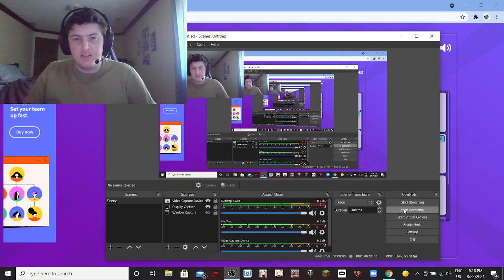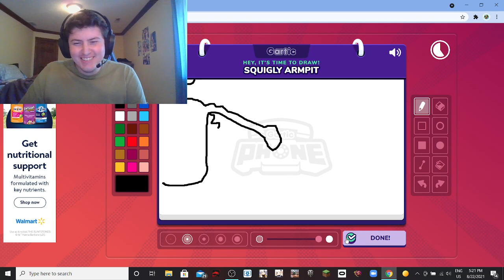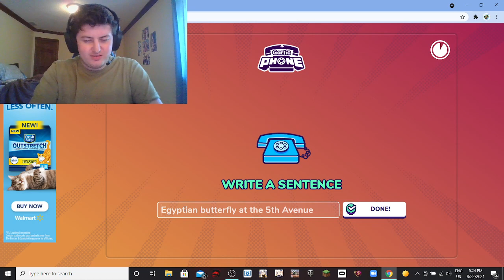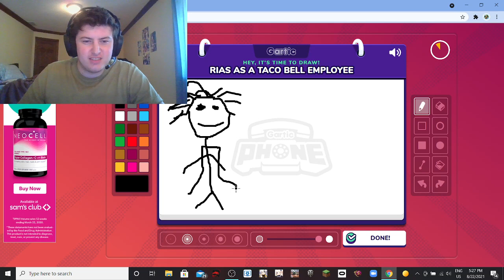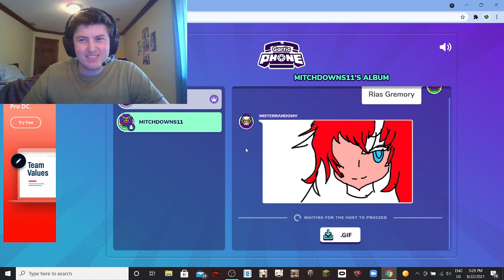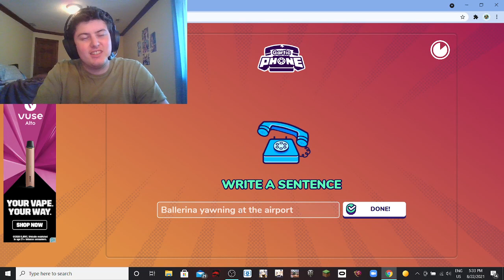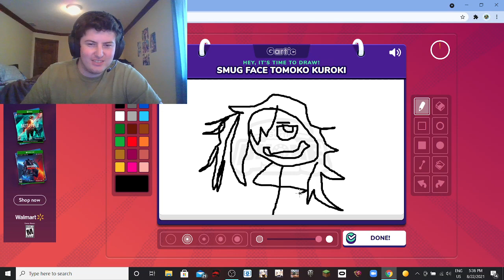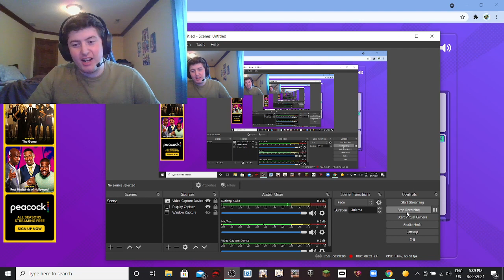Gartic Phone: First time Playing this Hilarious game!!!